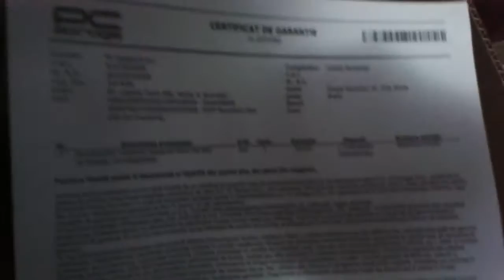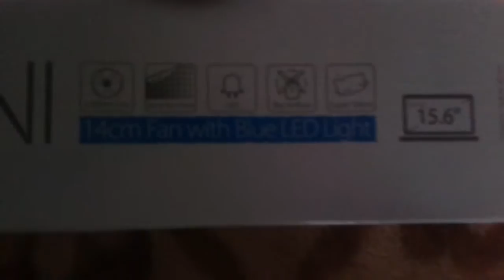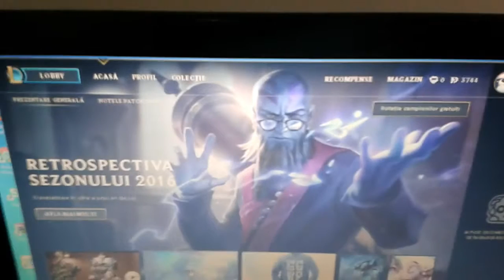Unboxing | Cooler DeepCool-Wind Pal Mini